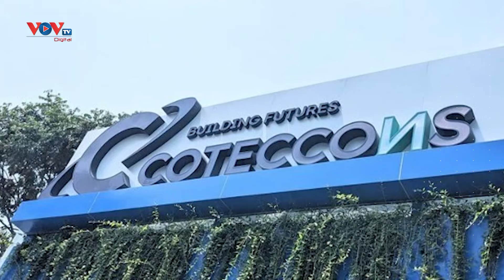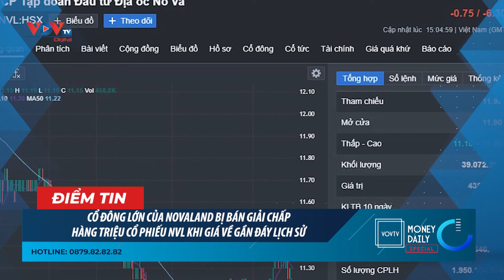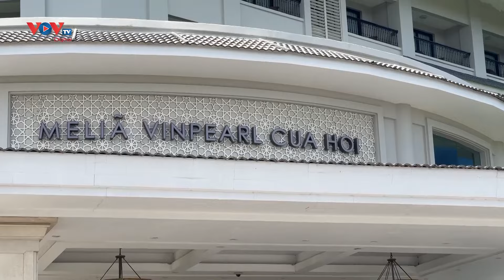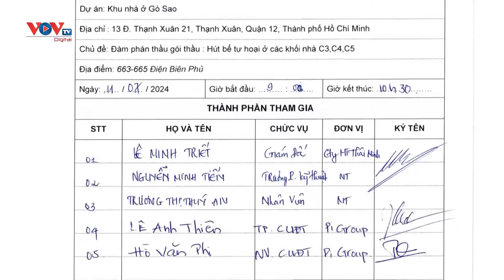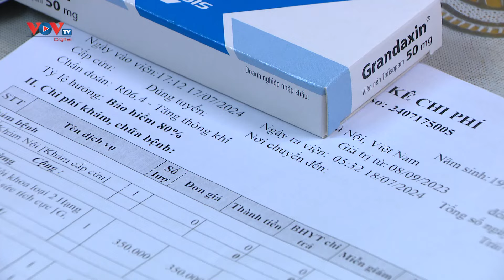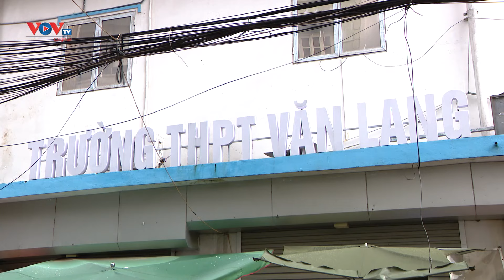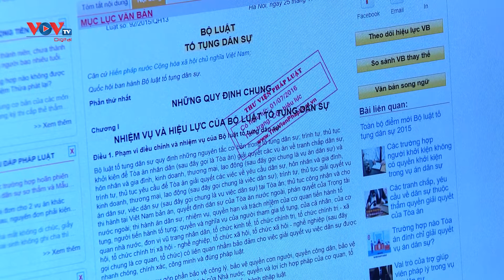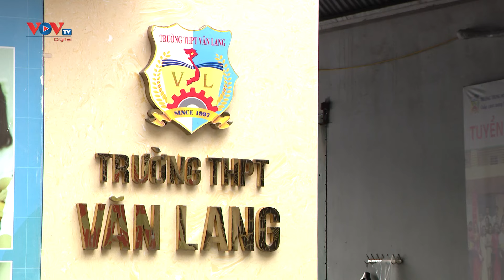Bản tin Money Daily ngày 22/7/2024